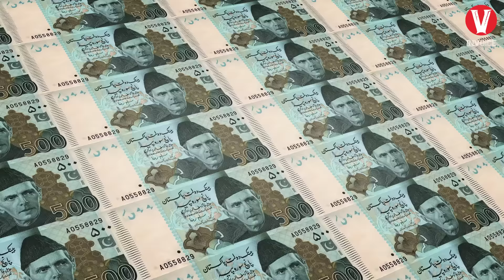Memiliki Perbatasan Negara paling berbahaya di Dunia! Inilah Negara Islam Pakistan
Tahukah kamu, jika pada beberapa pemeringkatan, negara pakistan berada satu tingkat di bawah indonesia? Dengan jumlah populasi penduduknya tersebut, pakistan menempati peringkat ke-5 sebagai negara dengan jumlah penduduk terbesar didunia, satu peringkat di bawah indonesia